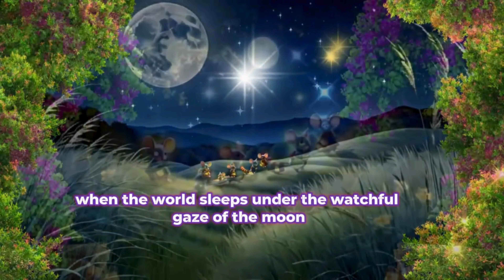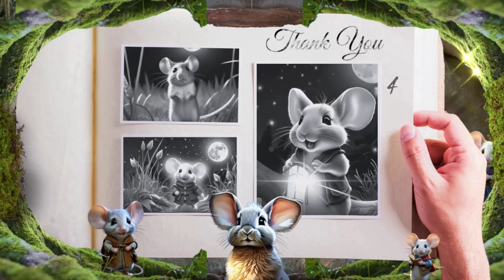MoonbeamMouse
🌙✨ Embark on a magical journey with the Moonbeam Mouse! 🐭✨ Join this enchanting creature as it roams through moonlit meadows and whispering forests, collecting beams of moonlight to spread light and wonder to the sleeping world. 🌟 Follow along as the Moonbeam Mouse encounters other nocturnal creatures and discovers the true power of friendship and magic under the night sky. 🌌 Dive into a world of imagination and adventure with this heart warming tale of courage, kindness, and the beauty of the night. 🌠 Don't miss out on the enchantment—watch "Moonbeam Mouse" now!